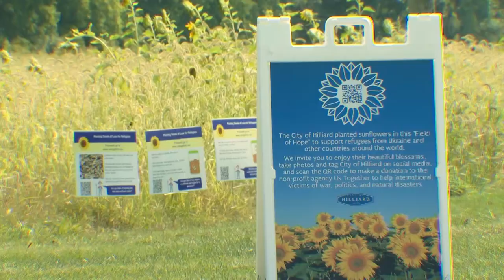Field of Hope | Tell Me More